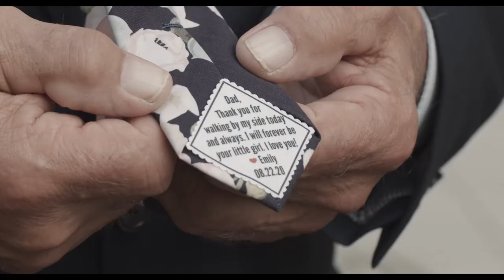Super Fun Intimate Wedding and Getaway Boat!!!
Location: Hendersonville/Lake Lure
Boat: Lake Lure Adventure
Dress: Tara Lauren from Lovely Bride Chicago
Photographer: Victoria Grace Photography